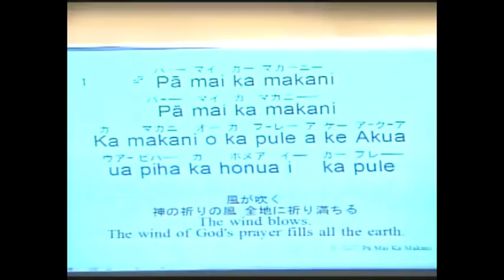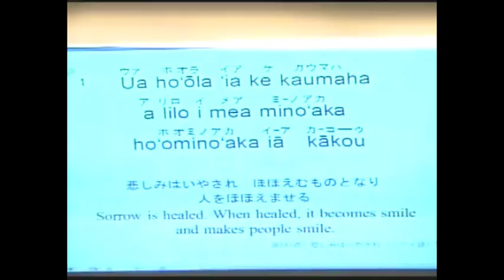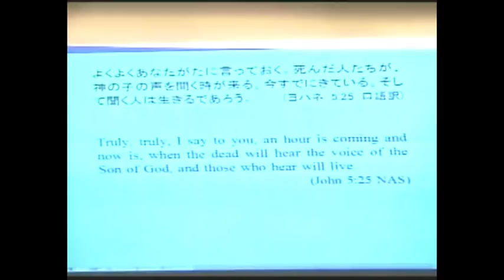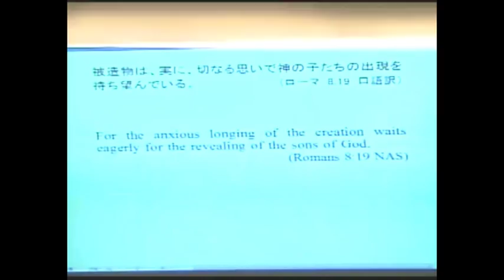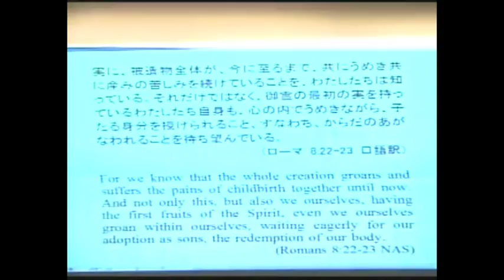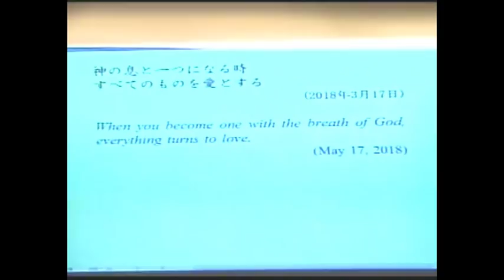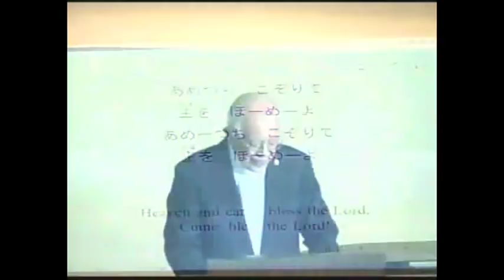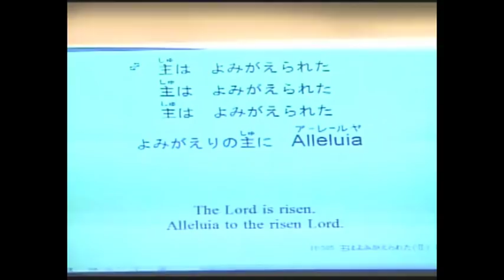子羊の群れキリスト教会 2018年4月1日イースター礼拝「宇宙礼拝の復活」ピーター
【2018年4月1日礼拝さんびリスト】

1. H-1037 　　Pa Mai Ka Makani（ハワイ語、日本語）
2. H-859 　  　相響歌 Resurrexit Dominus
3. (改２)仮54,仮55   悲しみはいやされ（ハワイ語）（日本語）
4.　 H-1100 　　 あめつちこぞりて(日本語) 聖餐式
5. 　H-129 　　  さくらの花散る 　献金
6. 　H-385 　　  主はよみがえられた(１)